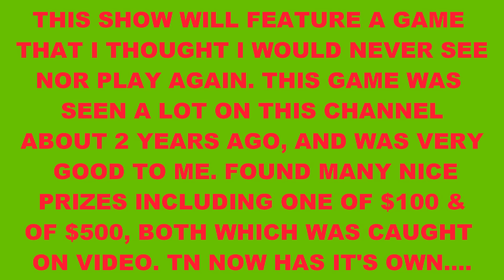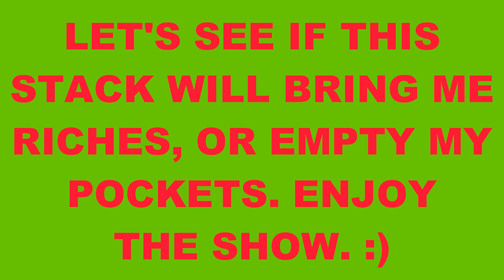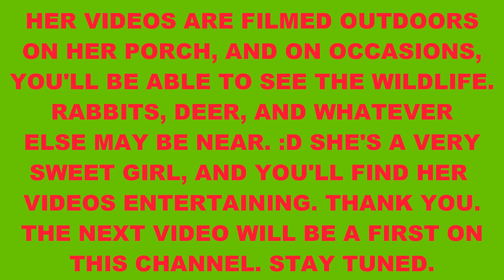TENNESSEE LOTTERY SPECIAL